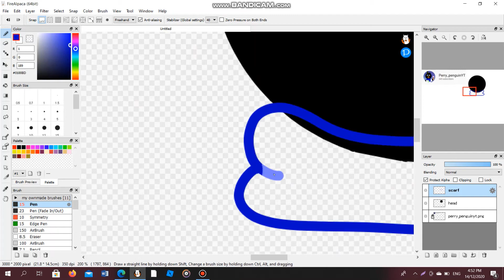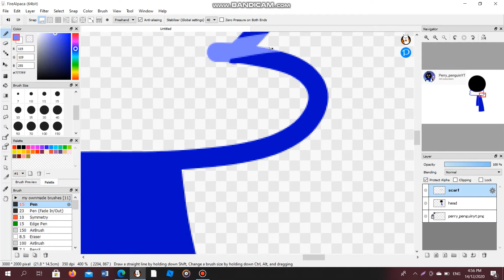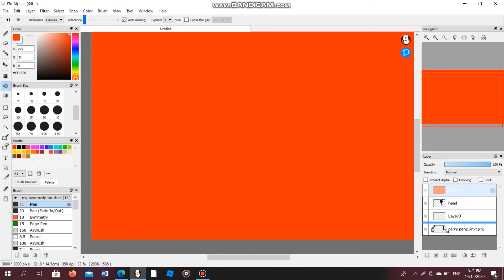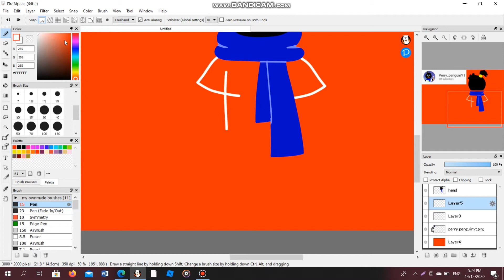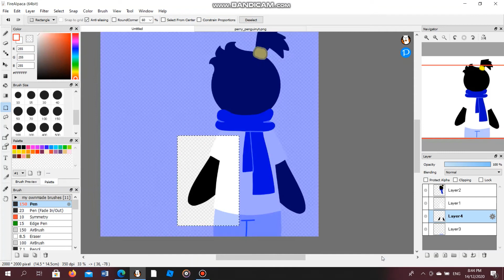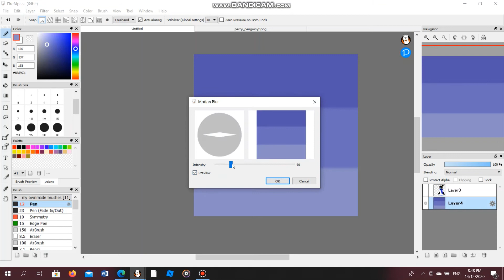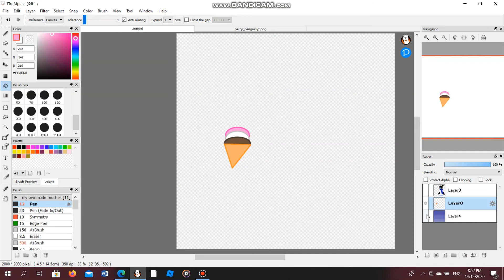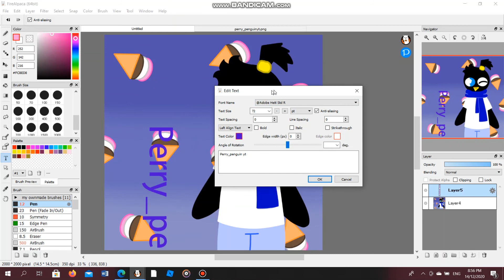SPEEDPAINT//REQUEST//PENGUIN PERRY YT'S OC+READ DESCRIPTION BOX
i really forgot it's christmas- Merry Christmas everyone!! also it's been 4 days since i haven't posted a video even tho it's my holiday i need to work TwT AAAAAAAANNNNNNNNNNNNDDDDDDDD IM A MAKING A CHRISTMAS AND/OR NEW YEAR SPECIAL SPEEDPAINT all of my public subscribers and viewers/commenters are in it qwq i might post the video on late christmas or maybe new year 2021 but i still hope i can finish the drawing.
Im actually getting nervous cause i might not do the special speedpaint cause i have alot of requests and i only thought of that today so i hopeyou understand-...

the song/music that i have used in this video are:
candyland
willow tree
inspiration

also this video was been heavily copyrighted so this video might not be available in some countries and/or religions like: cuba, iran, north korea and syria